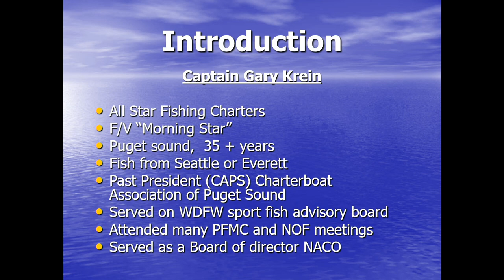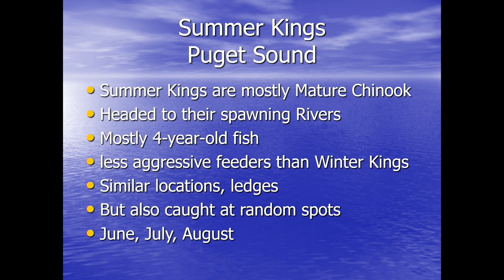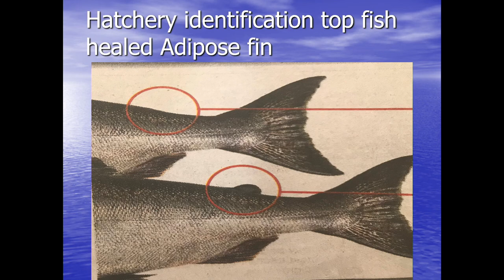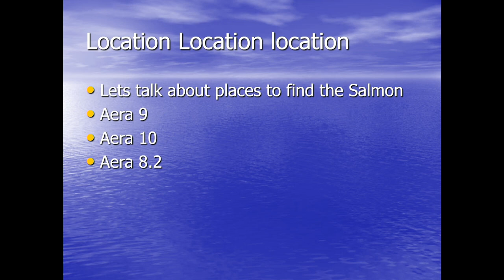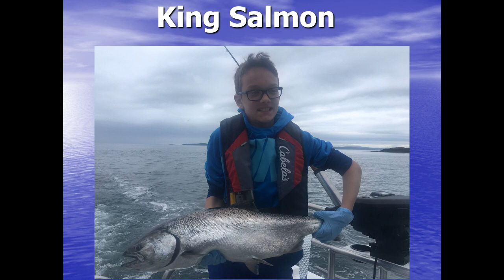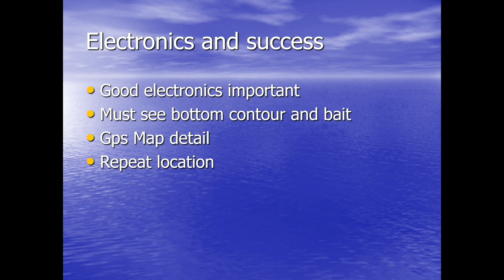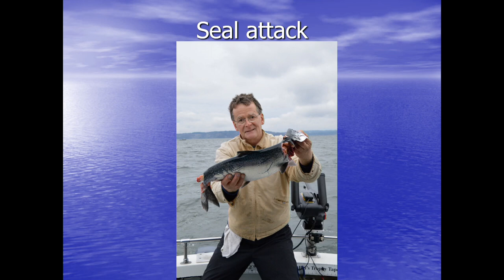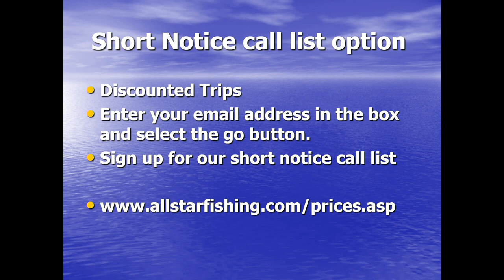Central Puget Sound Salmon Fishing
Puget Sound Salmon fishing Seminar,
Locations
Tackle